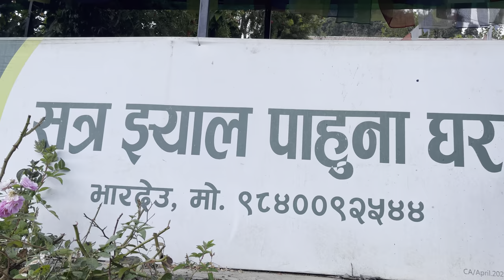Lele to Bhardeu…Satra Jhyal Pahuna Ghar-Trout Farm-Lalitpur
Lele-Bhardeu
Bhardeu is a beautiful place with eye-catching landscape views. It’s not far from capital city of Nepal, Just 23 KM southeast from Satdobato Ring road. It is Tamang base cultural and their traditional daily lifestyle exist village. Still not so change in lifestyle and development occurred even it is very near from valley, the Kathmandu capital city of Nepal.

One can reach easily with their own vehicle like bike or car just drives 1 – 1.5 hour. The route start from Satdobato ring road called chapagaun dobato. Satdobato chowk – Dhapakhel – Sunakothi to Chapagaun. Chapagaun, which is an ancient city with newar cummunity. The other ethnic community and old inhabitant called Pyang-gaun also on the way, still there we can see their ethnic culture and traditional life style. They have their own traditional art and culture, language as well as own occupation which is handmade craft from bamboo.

The Bhardeu is just 10 KM far from LELE and the road goes up between in jungle and move up towards top of hill side. At the top point of the hill, we get Tamang based village called Nallu. From the top, we can see beautiful views of LELE valley as well as Kathmandu-Lalitpur valley. If the weather is clear, one can see Himalayan range with white smile. Then the road moves downward crossing small local houses on side of road.

Satra Jhyal Pahuna Ghar-Trout Farm
Here we can go fishing at trout farm nearby and bring it to Satra Jhyal Restaurant to cook and have it with rice.this place can be visited with friends and families.